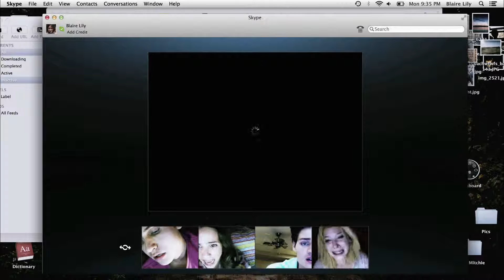Unfriended Where Is Ken Own it on Blu ray 8 11